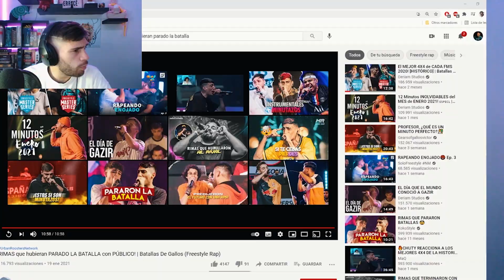"RIMAS QUE HUBIERAN PARADO LA BATALLA" ⛔⛔ MIRAD EN ARGENTINA COMO LO VIVEN!!